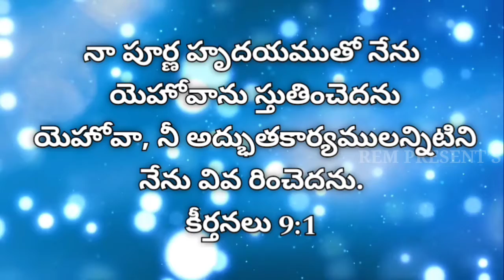11th July 2021|Today God's Promise |ఈ రోజు దేవుని వాగ్దానం| Daily Biblical Devotion By REM PRESENT'S